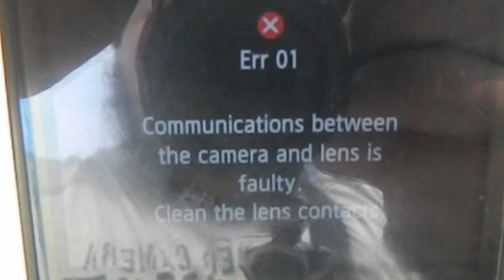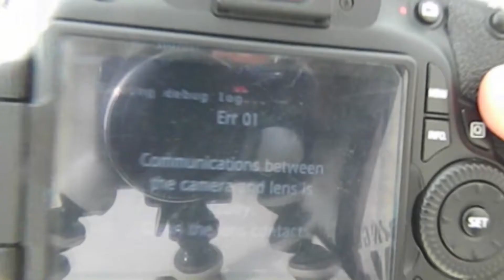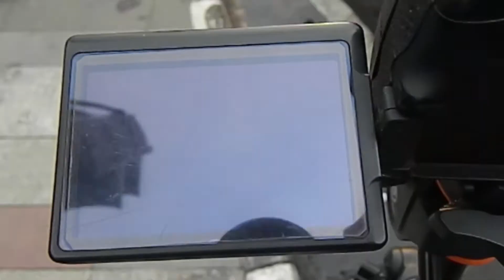VLOG BER-KONTEN [BADRUNBANANA VLOG #24]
THAT'S WHY I HAVE THE INTERNET !